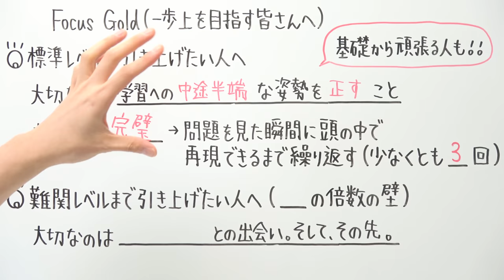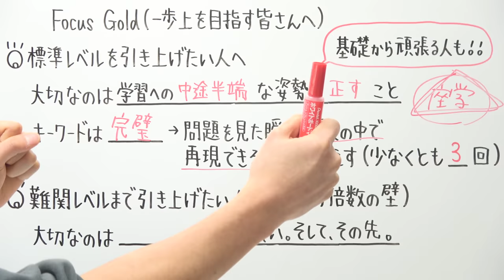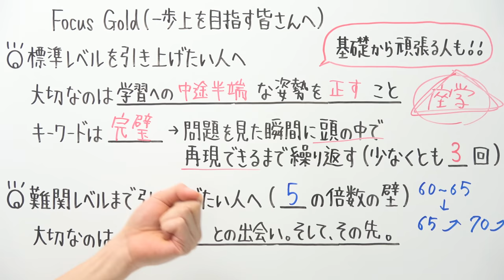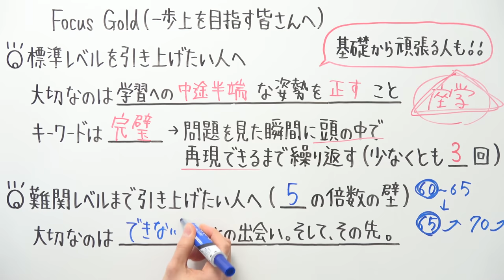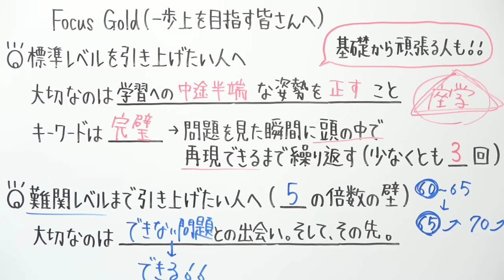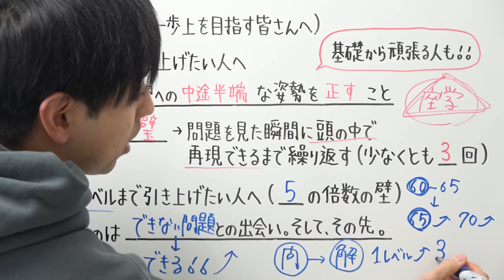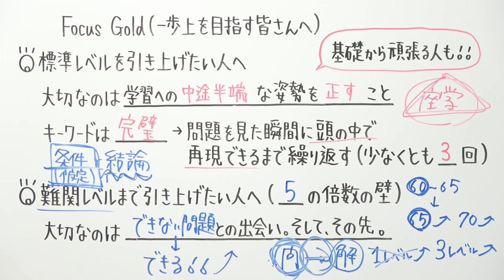一歩上を目指す皆さんへ【Focus Gold × とある男が授業をしてみた】